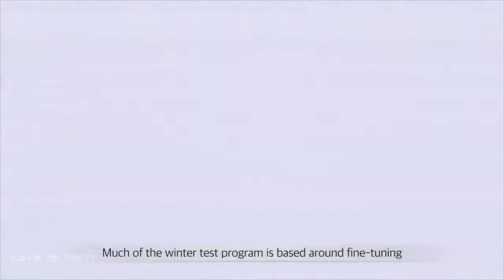2018 Kia Stinger GT Extreme Climate Testing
2018 Kia Stinger GT Extreme Climate Testing - Winter test

The standard 2018 Kia Stinger is powered by a 2.0-liter, 255-horsepower, turbocharged four-cylinder engine, while the performance spec GT version gets a 365-horsepower, twin-turbo V6. Both engines are mated to an eight-speed automatic transmission, putting power to the pavement through either the rear wheels or all four wheels.
All-wheel-drive Stingers get Kias Dynamic Torque Vectoring system, while the rear-drive cars get a limited-slip differential. Stopping power comes courtesy of a set of vented Brembo brakes.

According to Kia, the V6 Stinger should be able to hit 60 mph in just 5.1 seconds and reach a top speed of 167 mph.

A five-passenger fastback sports sedan poised to redefine a segment currently populated by European automakers, the Stinger promises to be the highest-performance production vehicle in the company’s history and is backed by Kia Motors’ industry-leading quality and reliability. Offered with multiple engine and drivetrain configurations and luxurious accommodations, the Stinger is planned to go on sale in the U.S. late this year. Pricing will be announced closer to the vehicle’s launch date.

2018 Kia Stinger GT Extreme Climate Testing - Winter test
2018 KIA STINGER - World Premiere - NAIAS Detroit 2017 video

2018 KIA STINGER Test Drive - Sports SEDAN / Interior and blue Exterior video
New 2018 KIA STINGER Test Drive - SEDAN / red Exterior and black Interior design videos / KIA GT
All-New KIA STINGER Sedan / Saloon white 2017 / 2018 / 2019 / 2020 Driving - SEDAN / Interiors
five-passenger fastback sports sedan / saloon cars
Sports Car / New Cars 2017 / 2018 / 2019 / 2020 videos